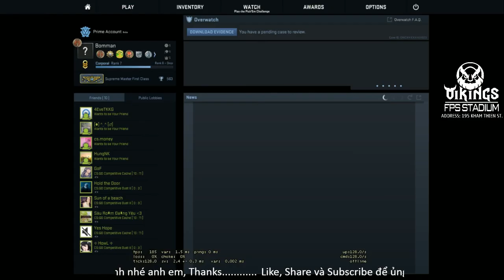[Vietnamese] Envyus vs GODSENT - ELEAGUE Major 2017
Product by 500 Anh Em with Caster Bomman